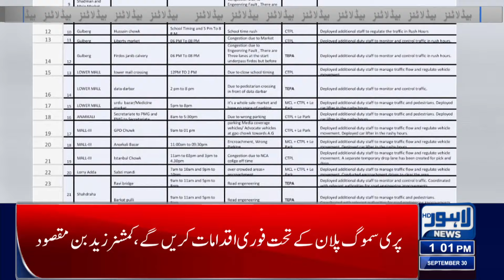Grand Theft In Railway Station | 01 PM Headline Lahore News | 30 Sep 2024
Meeting of Japanese ambassador with Maryam and Nawaz Sharif, discussion on promotion of bilateral cooperation

University of Health Sciences has released MD CAT 2024 Results

 Punjab Govt Fatna group not allowed any spectacle in Rawalpindi: Uzma Bukhari

Changes in the price of chicken meat

Maryam Dastak Program Started to go Sour